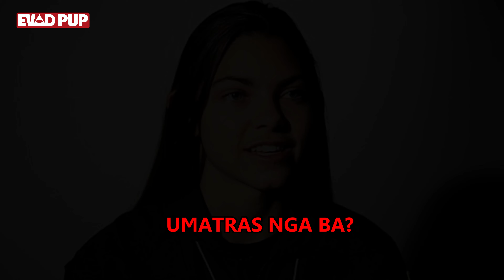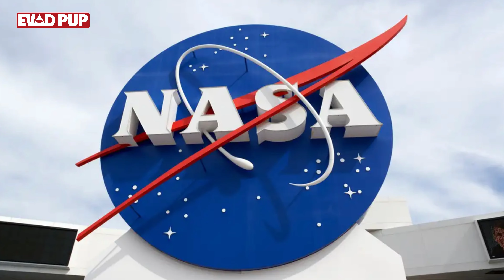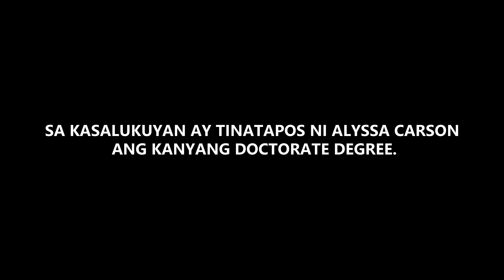BABAENG PUPUNTA SA MARS,NASAAN NA NGA BA?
Grabe to.